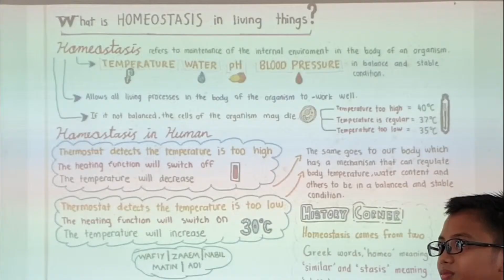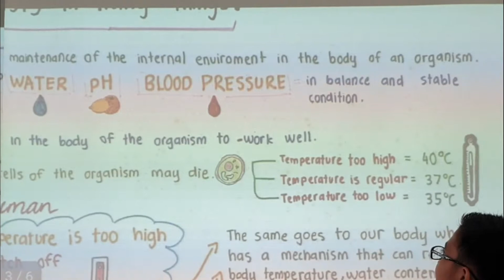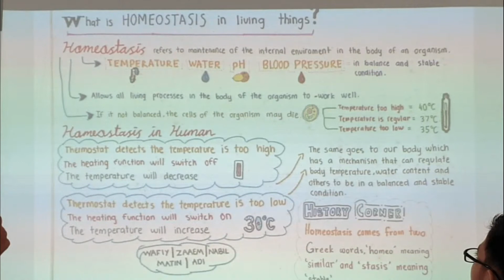SCIENCE | KSSM| DLP | FORM 1 | CHAPTER 3 : COORDINATION AND RESPONSE ( HOMEOSTASIS)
CHAPTER 3 : COORDINATION AND RESPONSE ( HOMEOSTASIS) KSSM SCIENCE FORM 1 DLP